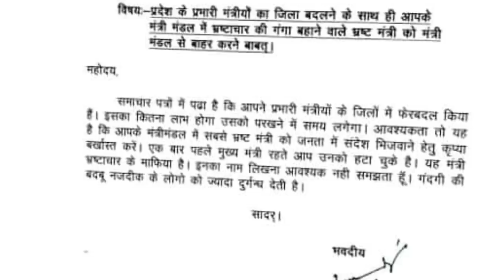Rajasthan Crisis-Ashok Gehlot's 12MLA Support Sachin Pilot & Sonia Gandhi Decided to Replace CM? BJP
Rajasthan Crisis-Finally Sachin Pilot Camp 35MLA's Join BJP
Ashok Gehlot CM Chair In Trouble? PM Modi Birthday
Ashok Gehlot on Ram Mandir for Pink Stone
Gehlot Ban Pink Stone of Ram Mandir
Sachin Pilot 19 Mla's Halla Bol Against CM Ashok Gehlot Congress Govt In Trouble?
All India Congress Working Committee AICC member list
Ashok Gehlot national president of Congress
INC President Gehlot
Ajay Makan Feedback report Dismiss
Rahul Gandhi Big Decision On Ashok Gehlot CM Chair
Pilot Meet With Ajay Makan at Delhi
Sachin Pilot Camp 35 MLA? BJP
Rahul Gandhi Big Decision On Ashok Gehlot CM Chair after Ajay Makan Feedback report of Rajasthan Congress
Sachin Pilot New CM of Rajasthan
Sonia Gandhi Big Decision In CWC Meeting to Replace Ashok Gehlot Sachin Pilot CM?Congress CWC Meeting results
Sonia Gandhi resignation INC Congress president in CWC Meeting
Congress decided to make CM Ashok Gehlot new president of Congress in CWC Meeting
Rahul Gandhi Sonia Gandhi refuse to make Congress president
Congress INC president chair and post is blank
Dr manmohan Singh New president of Congress decided in CWC Meeting of AICWC in Delhi
Rajasthan Crisis- Sachin Pilot With 19MLA's Resign Congress
Fight Assembly Elections

CM Ashok Gehlot Sachin Pilot Fight for Cabinet  Rahul Gandhi Priyanka Trouble
Sachin Pilot met with the Rahul and Priyanka Gandhi for the first time since he launched his revolt a month ago. Priyanka Gandhi offered Sachin Pilot to meet Sonia Gandhi and Rahul Gandhi.
Former Rajasthan chief minister and BJP leader Vasundhara Raje Scindia met BJP president JP Nadda at his residence in Delhi. The political situation in Rajasthan was discussed during the meeting.
Vasundhra Raje Scindia Support Ashok Gehlot
Vasundhra Raje Scindia resign BJP
Sachin Pilot shift 20 MLA to Gujarat and 4 MLA in Delhi.
Sonia Gandhi decided to make Sachin Pilot CM of Rajasthan.
Ashok Gehlot Govt Fall Down
Priyanka Gandhi vadra entry in Rajasthan Congress and make Sachin Pilot Dupty CM in Ashok Gehlot Govt.
Pilot oath ceremony of dupty CM of Rajasthan.
Sachin Pilot tour to tonk assembly seat
Sachin Pilot in PCC office
Dupty CM Chair in Rajasthan remove by ashok gehlot
BJP suspended Vasundhra Raje Scindia from party
BJP replace Vasundhra Raje Scindia to Diya Kumari
Vasundhra resign BJP
Vasundhra BJP leaders Infighting in Rajasthan
Ghanshyam Tiwari come back in BJP
Tiwari join BJP
Tiwari Resign Congress
Congress replace Ashok Gehlot
Priyanka Gandhi Vadra Rahul Gandhi Sonia Gandhi trouble for national president of Congress.
Gandhi family Crisis in Delhi.
Sonia Gandhi Decided to Make chief minister as Sachin Pilot in Rajasthan
Ajay Makan meet with Sachin Pilot Camp 19 Mla's
Ajay Makan decided to make Sachin pilot chief minister of Rajasthan
Addressing the press, Gehlot called former deputy CM and Rajasthan Congress state unit chief Pilot “nikamma and nakara (useless)”
He may have an innocent face, have good command over English and Hindi, and may have impressed the media, but people know his contribution to the state,” Gehlot said, attacking his former deputy. CM Ashok Gehlot could not run the Government for more than three months.
Congress suspended Dupt chief minister of Rajasthan Sachin Pilot and PCC. Gehlot big action On Sachin Pilot Resignation of dupty CM and PCC.
Apart from Pilot, two other cabinet ministers will be sacked from the party itself after they decided to stay back with Pilot and give the CLP meet.
Rajasthan in a tweet, stating that "talent and capability find "little credence" there. Rajasthan Crisis- Sachin Pilot Make New Party  Rahul Gandhi Surrender?
Rajasthan's Special Operations Group (SOG) has registered an FIR against the alleged attempt to topple the Congress-led government in the state. The case has been registered under sections 124A (sedition) and 120B (criminal conspiracy) of the IPC. Ashok Kumar Rathore, ADG, Special Operations Group has informed that the two persons arrested - Bharat Malani and Ashok Singh - are being questioned by the SOG and will be produced before the court. The Rajasthan Congress Legislature Party (CLP)
properties of two of Gehlot’s close confidants, with the Congress calling it a “witch-hunt”. As rumours flew about Pilot jumping ship to join hands with the BJP, the rebel leader reportedly told the Congress that working under Gehlot was “tough”. Sources close to Pilot, however, said in all likelihood, he would float his own party.